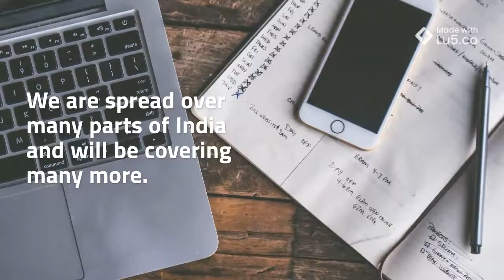the best macbook air services - apple macbook air service centre within mumbai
the best macbook air services - The new thinner and lighter MacBook Air features a Retina display, Touch ID and the latest-generation butterfly keyboard with Force Touch trackpad
1 2019 MacBook Air vs 2019 MacBook Pro

That's where our MacBook Air vs MacBook Pro guide comes in Tag: why apple macbook SSD's got slower in 2019  Which one should i buy Macbook Air or Macbook Pro or Windows Laptop For a round-by-round breakdown of which 13-inch MacBook is best, check out our MacBook Pro vs Air (2019) face-off

Tag: why macbook storage is slower in 2019

Tag: why macbook ssd are slower in 2019

MacBook Pro — our most powerful notebooks featuring fast processors, incredible graphics, Touch Bar, and a spectacular Retina display
top mac technician avail for macbook air repair services in noida.

buy the best value macbook pro ever (amazon) ➡ .. facing problem with your own apple macbook air and also searching for a reliable apple macbook air service center  here you go.
apple macbook air service centre within mumbai.
Choose your new MacBook Air and select a finish
Why apple macbook ssd's got slower in 2019 More about: download game flash drive macbook air Should I buy Macbook Air or Macbook Pro for 2D game development

Смотреть ✅ Why Macbook Storage Is Slower In 2019 онлайн в хорошем качестве на устройствах Android или iO
Complete technical specifications for MacBook Pro, including processor speeds, hard drive space, memory and more It is fun to use, it is powerful and it looks incredible, meet the Apple MacBook Air

Apple MacBook Pro (13-inch, Previous Model, 8GB RAM, 512GB Storage, 2